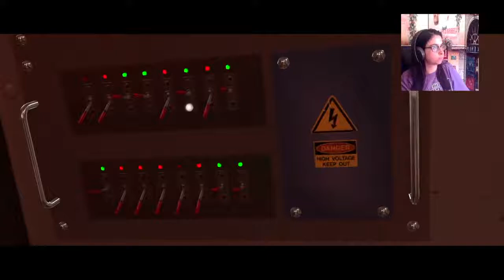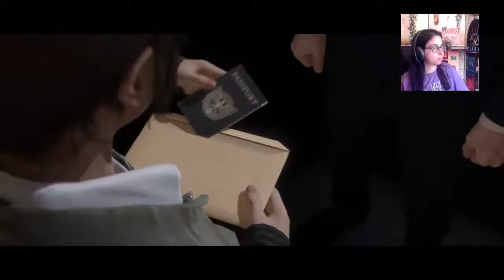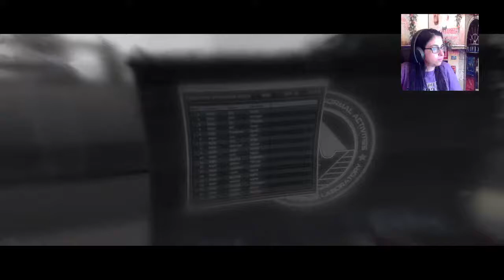Beyond Two Souls Finale